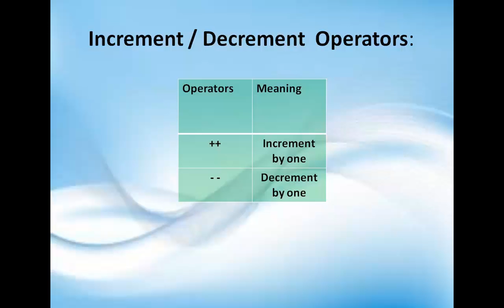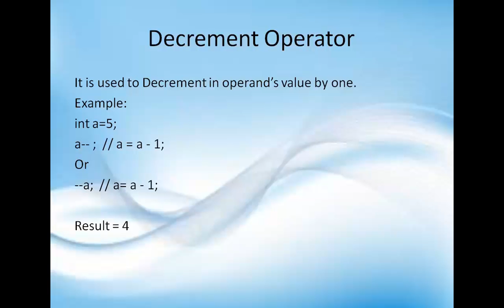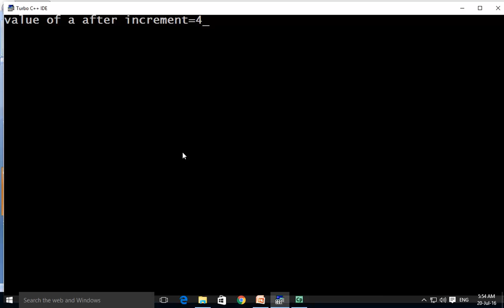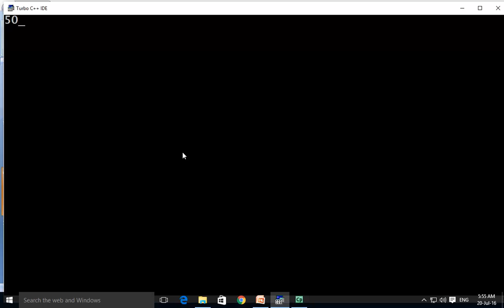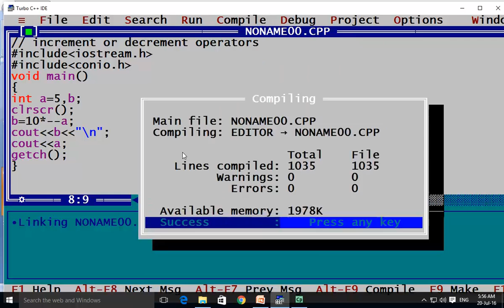Increment Decrement operators in C++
Increment decrement operators in C++, live demo using Turbo C++